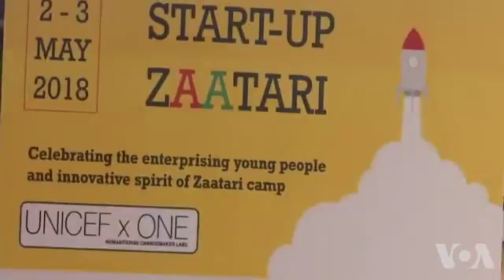Syrian Refugees Come Up with Innovative Ideas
No matter where they live, young people are capable of coming up with fresh ideas about how to improve life in their communities.